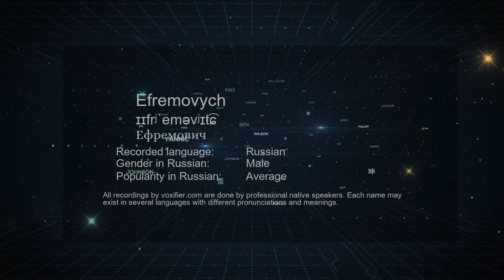How to Pronounce Efremovych (Ефремович) in Russian - Voxifier.com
This is the Russian pronunciation, gender, and phonetics recording of the name Efremovych (Ефремович). The same name may exist in other languages with different pronunciations. Check the meaning of name along with other possible pronunciations or similar names for free Voxifier uses the help of expert linguists to simplify pronunciations by replacing some special sounds with sounds more commonly available across all languages.